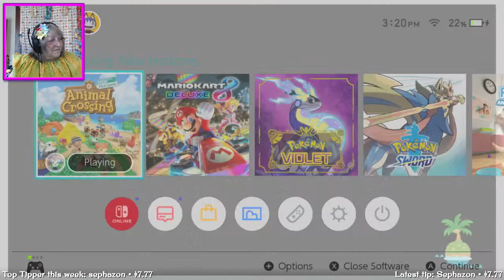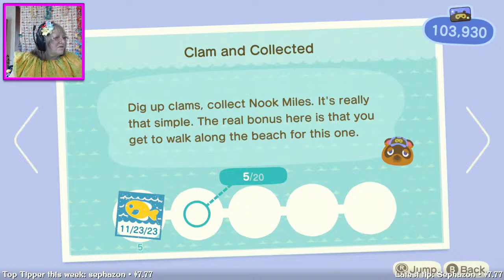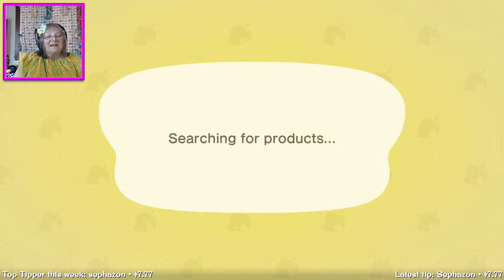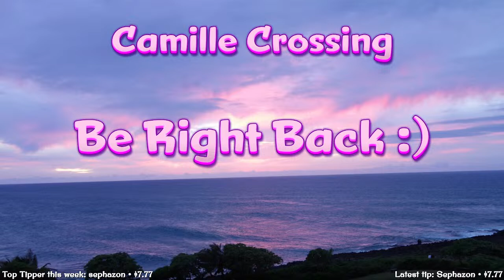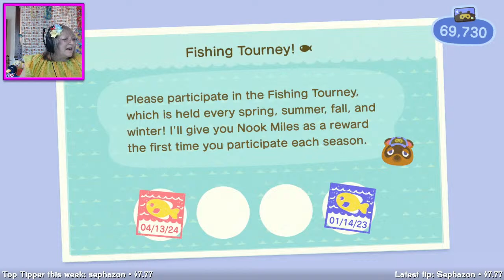Day 791 (Apr 13, 2024) on Kahakai! Animal Crossing: New Horizons (ACNH w/ Camille Crossing)